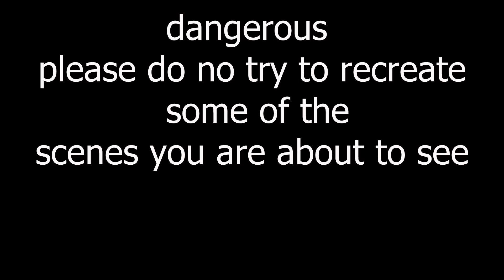These Days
So ya got a day off? Have you got a 20,000+K Skyline?
Days Like Theese Man,Machine and A drive to No where